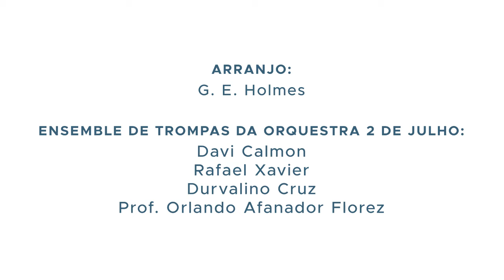NEOJIBA Conectado - Integrantes apresentam a canção “Pilgrims Chorus from Tannhauser”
Integrantes do naipe de trompas da Orquestra 2 de Julho, se reuniram com o instrutor e coordenador de trompas, Orlando Afanador, de forma online, cada um de sua casa. Para tocar a emblemática canção “Pilgrims Chorus from Tannhauser”, de Richard Wagner com arranjos de Guy Earl Holmes. Clica e vem assistir com a gente!